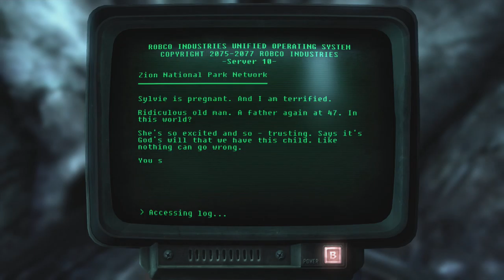✔️Fallout New Vegas Part 3 DLC Honest Hearts Main Questing